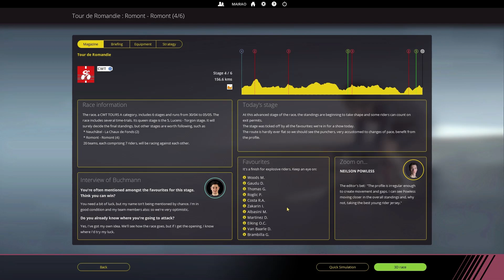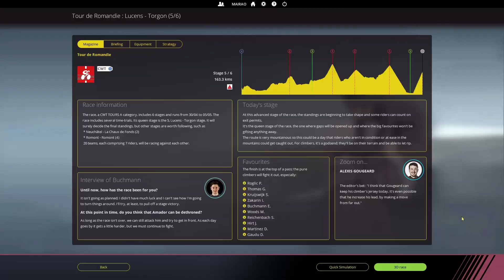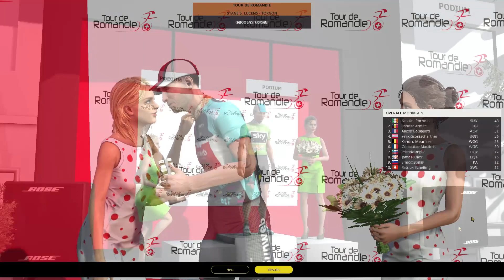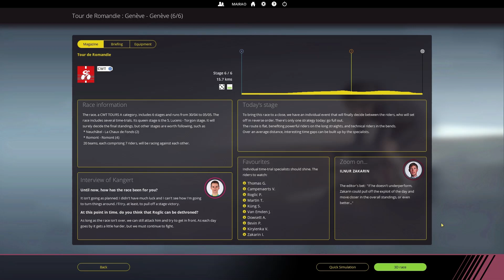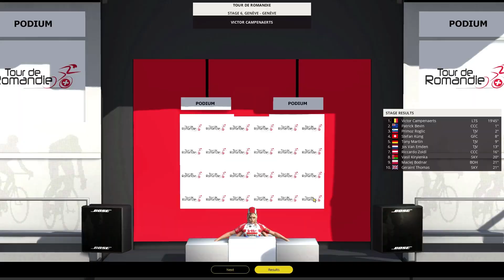Tour de Romandie 2019 - Stages 4-6 // Pro Cycling Manager 2018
The final 3 stages of the 2019 Tour de Romandie are here, and in the GC everything is still to be decided. The final 2 stages, a mountain stage and an ITT, will be massively important for the final outcome of this race.
Team Katusha - Alpecin is performing well with Ilnur Zakarin and Simon Spilak, with the former having already won a stage. Primoz Roglic and Geraint Thomas remain as the main GC favorites.

Credits to Woutie01 and OgZzY, from the PCMWorld Discord server, for the official startlist.

This was played in Extreme difficulty and using WorldDB2019 v3.10 (still with Team Sky)